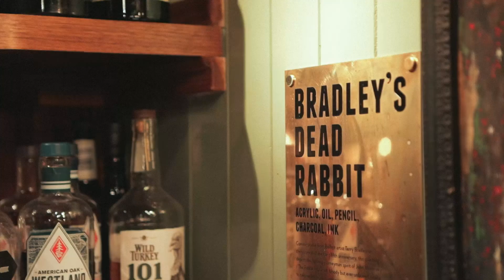New York's DEAD RABBIT Bar ★ World's Best Bars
Universally recognised as one of the world’s best cocktails bars, New York’s Dead Rabbit is a three-floor temple of fine drinks. Whatever you fancy, you’ll probably find it masterfully executed here.

New York's DEAD RABBIT Bar
© World's Best Bars